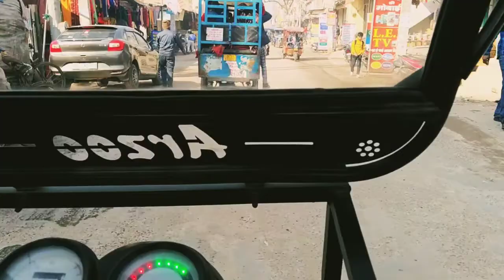Furniture market 2 Prem Nagar Delhi kirari